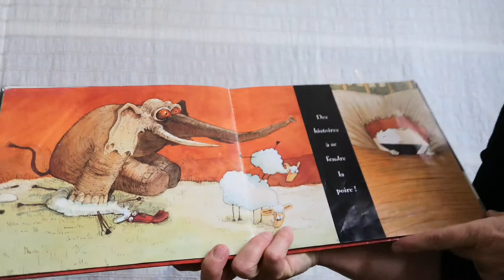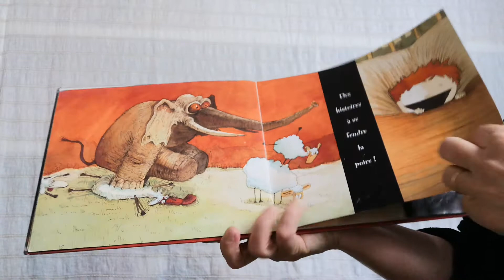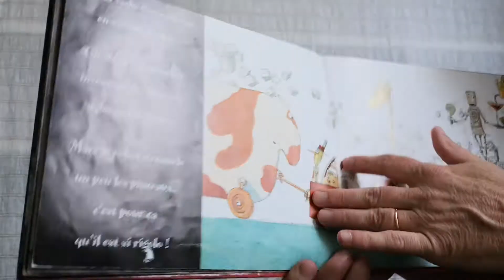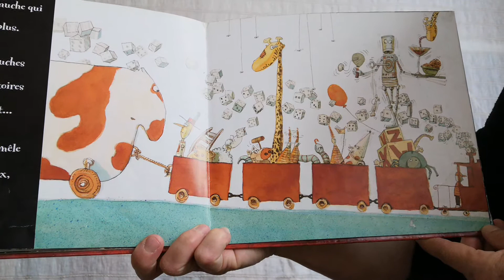Une histoire extraordinaire